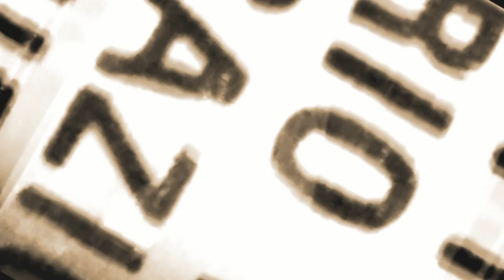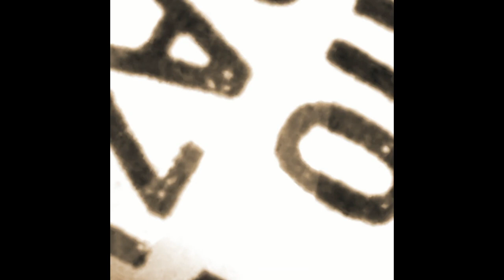Esmerinda - Holgazán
Esmerinda son:
Borja López de Guereñu
Francisco Javier Maculet